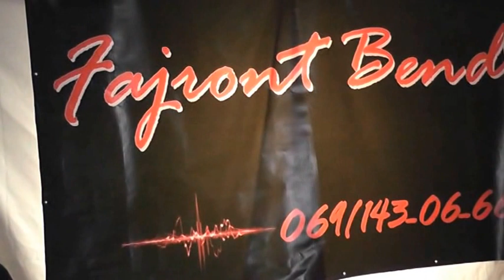Fajront bend Tudja sreca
Promocija nove pesme Fajront benda pod nazivom tudja sreca u restoranu Cikos u Pozarevcu. Montaza i snimanje Ivan Golubovic i -Pozarevacka estrada..Snimanje i montaza svih vasih svecanosti, Izrada reklama i spotova. 065/8754512.